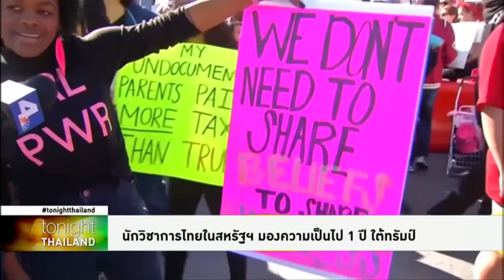นักวิชาการไทยในสหรัฐฯ มองความเป็นไป 1 ปีใต้ทรัมป์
ครบรอบรับตำแหน่งโดนัลด์ ทรัมป์ นักวิชาการไทยวิเคราะห์ล้มเหลว สร้างความแตกแยกทั้งในสหรัฐฯและระดับโลก